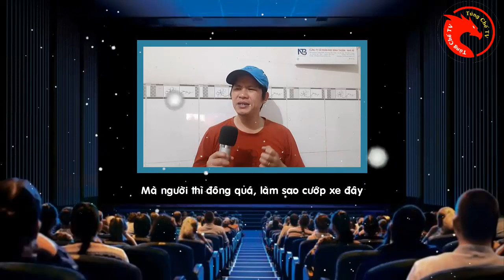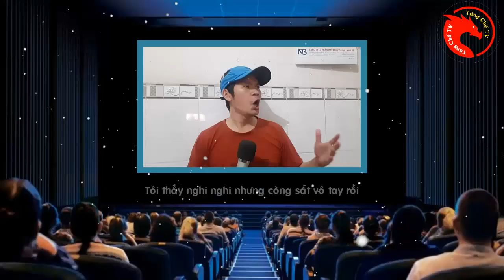Tùng Chế TV | Tôi Sẽ Hoàn Lương | Nhạc chế Còng Số 8 | Nhạc chế cảm động khán giả khóc nức nở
Nhạc chế: Tôi Sẽ Hoàn Lương
Trình bày: Tùng Chế TV
Link Karaoke: Beat Karaoke Tùng Yên (cực hay)
Xin phép Cover bởi: Tùng Chế TV
- Xin cảm ơn mọi người đã cùng đồng hành.